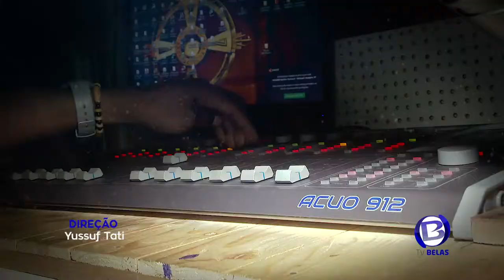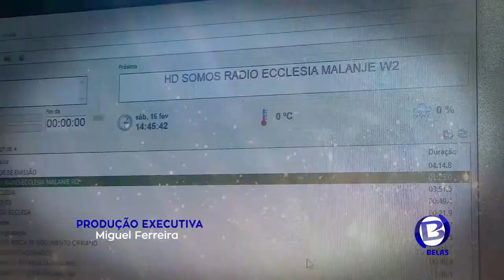Tv Belas Visita a Rádio Ecclésia Malanje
A cidade de Malanje está em constante crescimento e em vários sectores. A TV Belas foi visitar as instalações  da rádio Ecclésia. Acompanhe a reportagem com o repórter Mayele.

Para Seres o Proximo Entrevistado Ligue Para Produção 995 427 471 /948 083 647

para Cobertura de Eventos Ligue 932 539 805,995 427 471,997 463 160